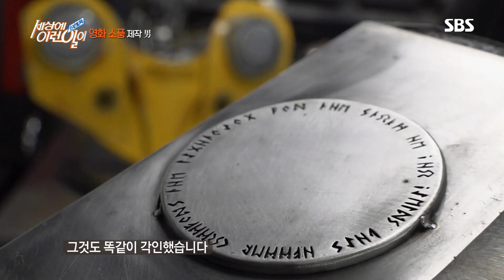금손 대장장이의 등장! 영화 속 소품과 싱크로율 백 퍼센트! @순간포착 세상에 이런 일이 1054회 20191003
박기복(30세)씨는 어벤져스의 ‘인피니티 건틀릿’, 토르의 ‘뮬니르’와 ‘스톰 브레이커’, 캡틴 아메리카의 ‘비브라늄 방패’ 등의 유명한 영화 속 소품을 싱크로율 높게 제작하는 것이 취미라고 한다.